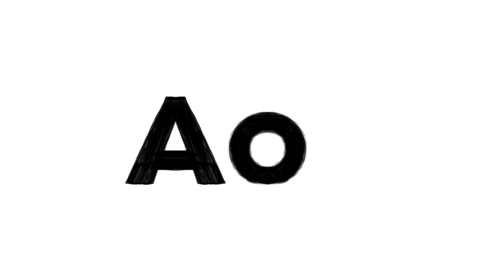AOL Logo | Sketch